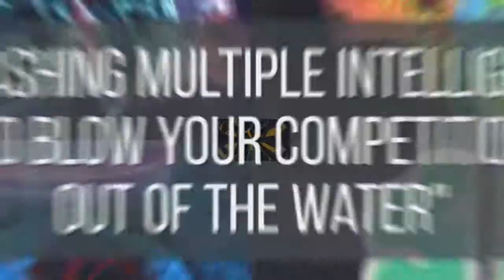Laws of Thinking- Mandi Rukuni Seminar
Join us on the 11th of December 2018 at The Venue in Avondale.